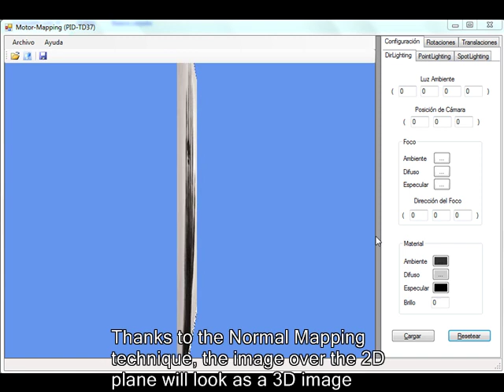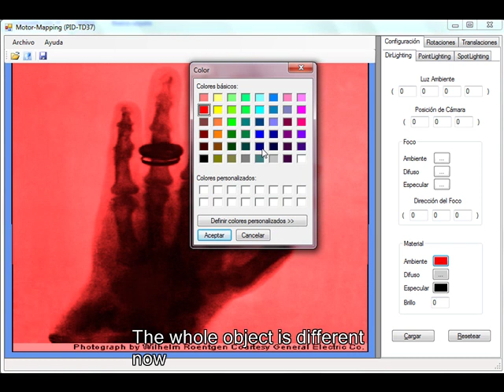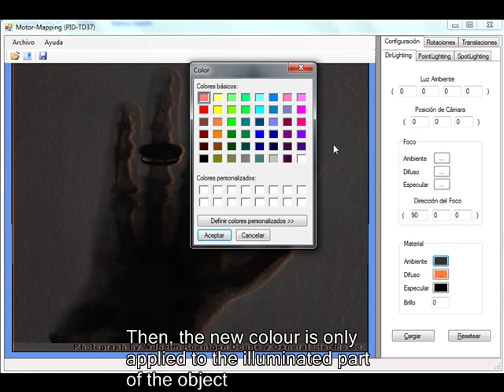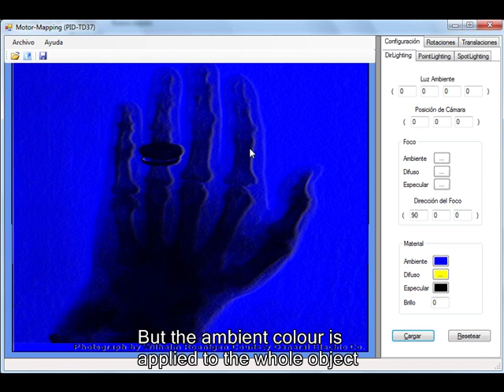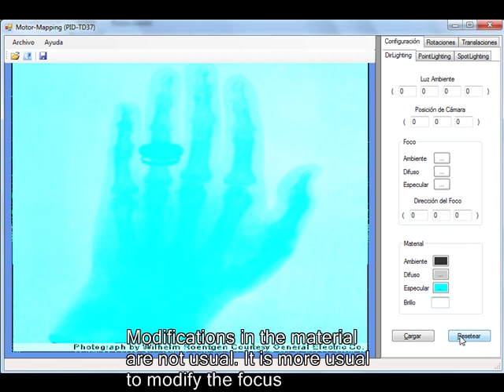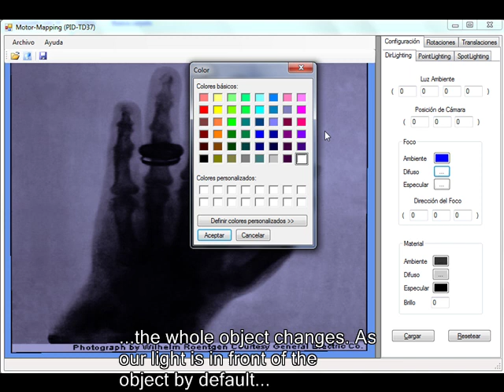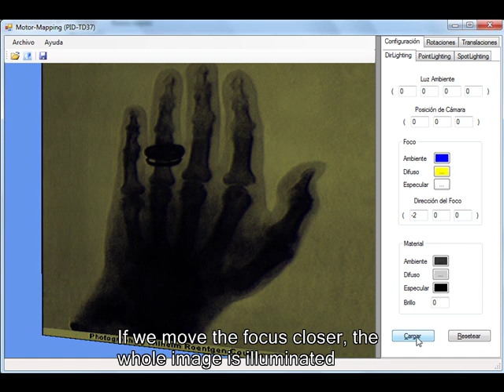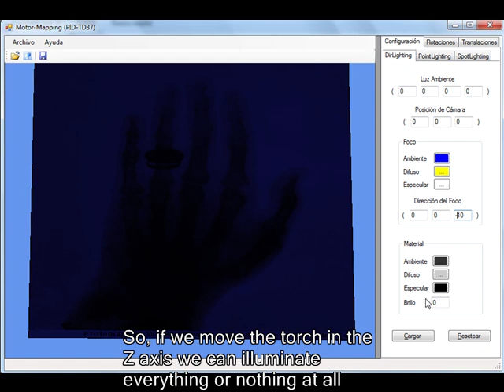PID Project - Normal Mapping Part 1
Project created for a subject at the University of Seville. It was presented with honours in the academic year 2007/2008.

The project was also presented to a University contest between the best projects of the year. It won the second place (Xbox 360 Elite).